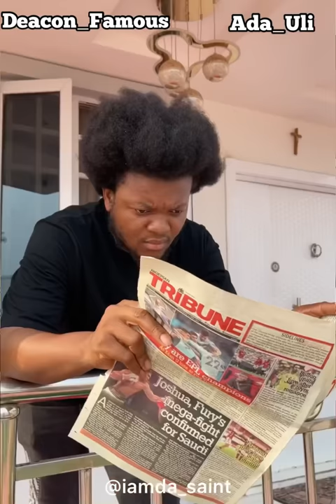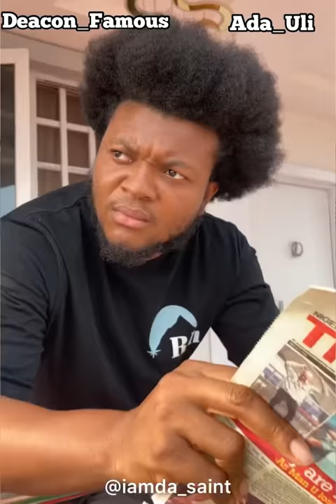My Gateman and my wife